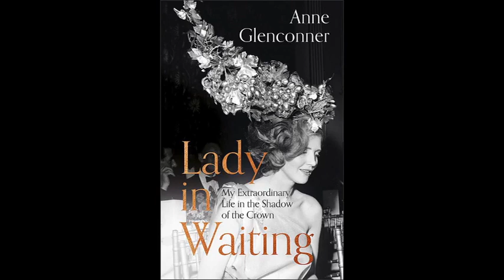Bookmark 'Lady In Waiting' by Anne Glenconner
Shaftesbury Arts Centre Book Review No 3